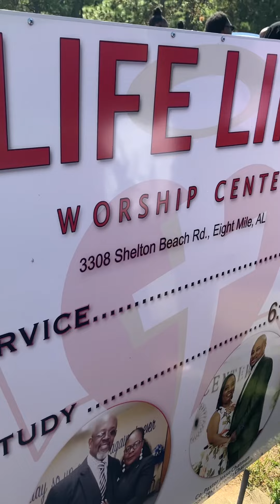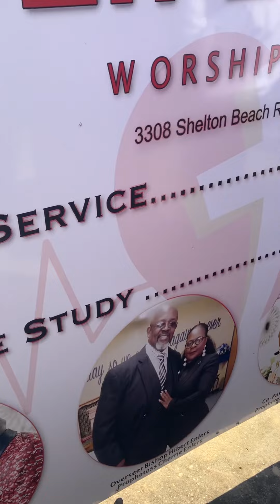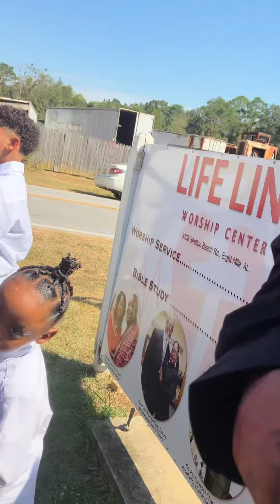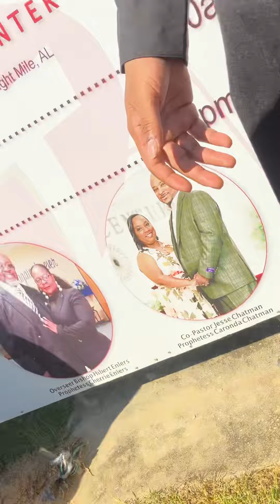Remembering Moochie Reed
This channel is not claiming any ownership rights to the music in this video.